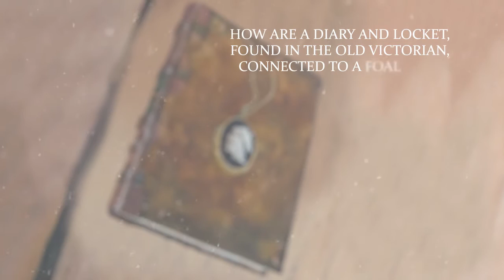Gabriel's Horn by Rebecca Tatum Day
Gabriel's Horn

Rebecca Tatum Day